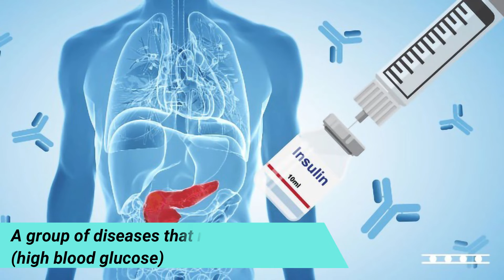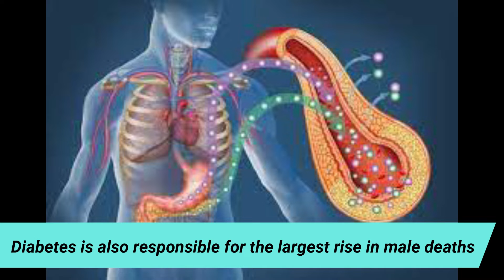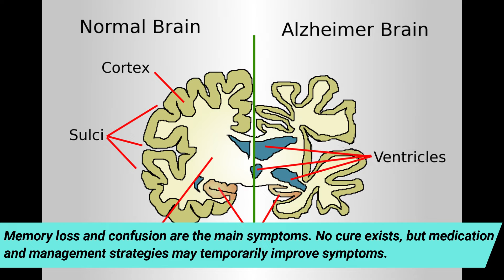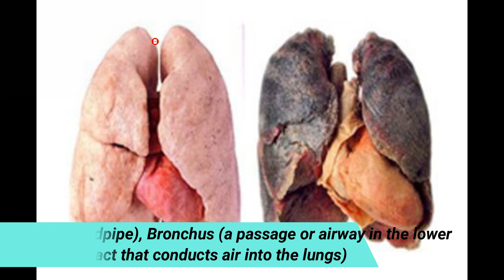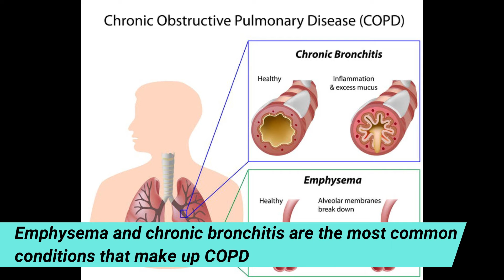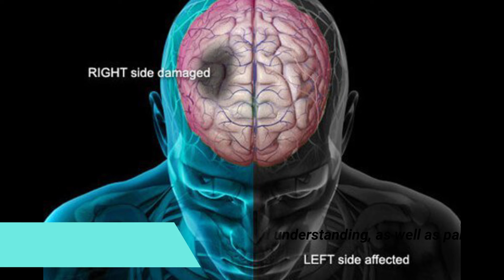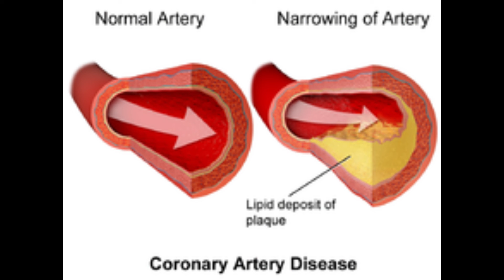Leading causes of deaths globally| Top 10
Due to Covid 19 the death rate has risen globally. But the other diseases that causes major death has been listed by WHO. Watch this video